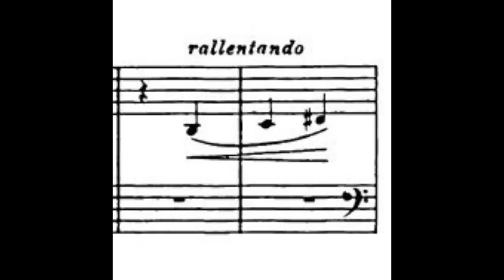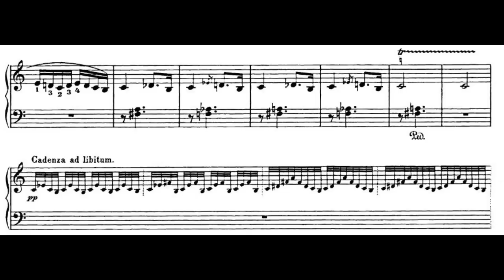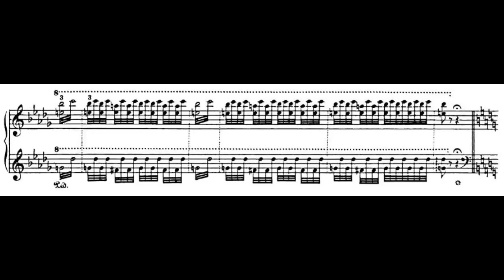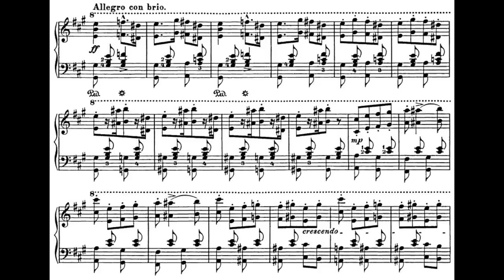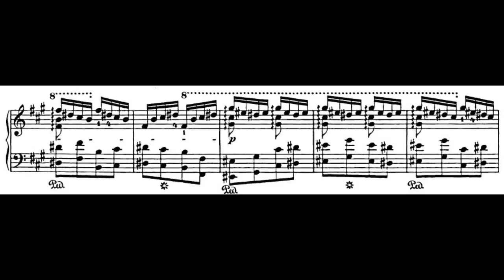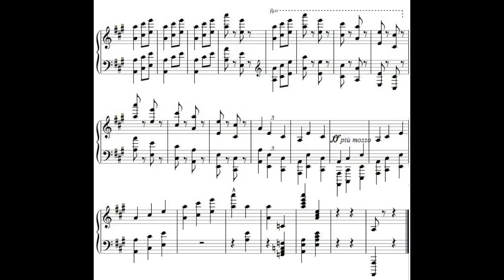Liszt/Cziffra - Hungarian Rhapsody No. 16 "Budapest Munkácsy-Festlichkeiten" (Audio+Sheet) [Cziffra]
(I have not transcribed all the changes, but only the most important)